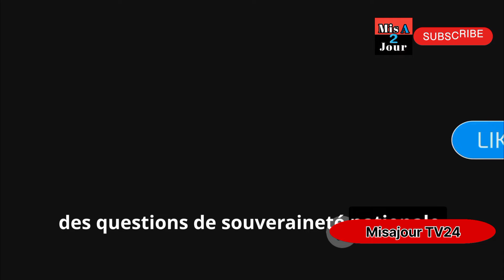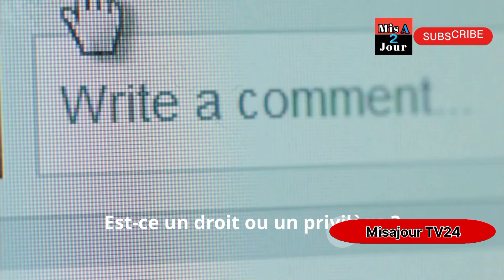Scandales et Révélations : Kamel Daoud, Mohamed Charfi et Boualem Sansal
Un scandale judiciaire : le procès Kamel Daoud au cœur d'une tentative de délocalisation en France.
Une annonce qui secoue le paysage politique algérien : le président de la République, Abdelmadjid Tebboune, met fin aux fonctions de Mohamed Charfi à la tête de l'ANIE.
 Boualem Sansal, actuellement en garde à vue en Algérie, pourrait bénéficier d’une "protection consulaire" française. Décryptage d’un cas complexe aux implications juridiques et politiques.
Mensioné le nom d'Allah en commentaire et cliquer sur j'aime , allez c'est parti.